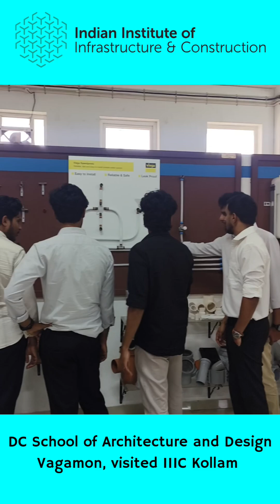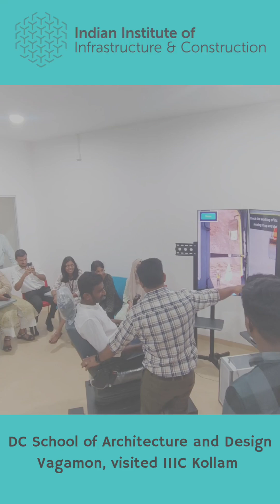DC School of Architecture and Design, Vagamon visited IIIC Kollam